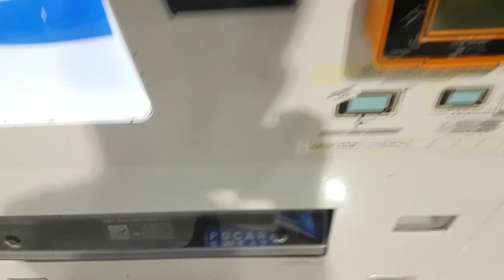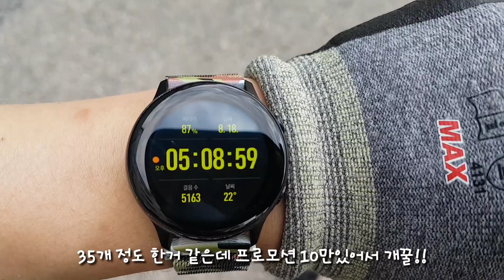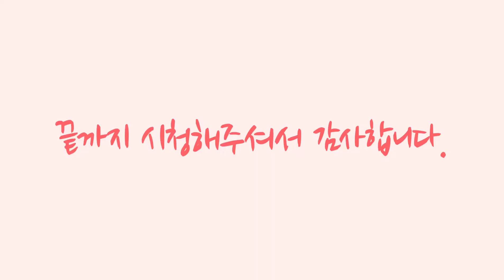쿠팡플렉스 주간 신선 초보 배달기! 코로나 생존 부업 투잡 도전 체험기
21.11.08 구독자 4060(+30)
음.. 날이 추워지니... 이제 다른 부업 투잡을...

이제는 물건너간 쿠팡플렉스 ㅎㅎ
첫배송 프로모션할때 열심히했는데
벌써 날이 추워지는 시기가 ㅎㄷㄷ

프로모션이 지금도 계속 오는것이 신기하네요.
단가는 안높이고 프로모션으로 유지하는 쿠팡 ㅋㅋ
서로 두뇌싸움이 펼쳐지네요.
자~알 이용 해야겠네요.

🏃‍♀ 오늘도 코로나 조심하시고 항상 건강하세요~!🏃‍♂

파트너스 활동을 통해 일정액의
수수료를 제공받을 수 있습니다.

⚡ 배민커넥트 추천코드 : BC011559
      추천인 가입시 양쪽 다 추가금 (5~1만원)이 있어요.